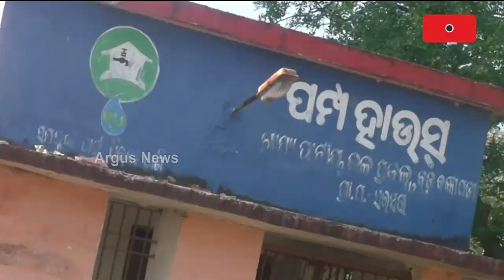Basudha Scheme Fails In Boudh, Villagers Suffer For Drinking Water